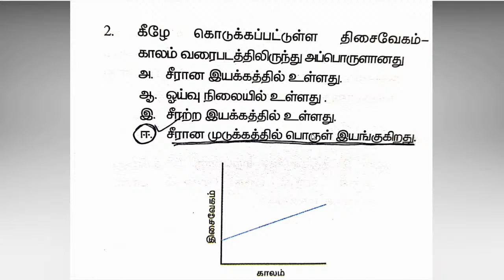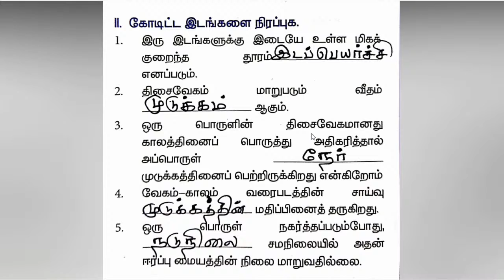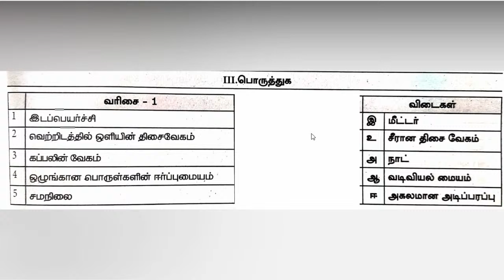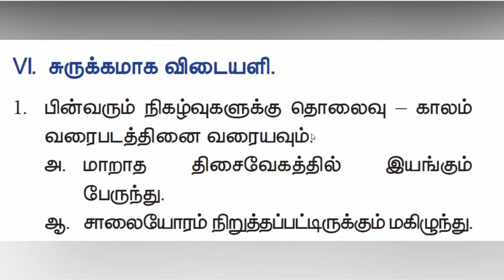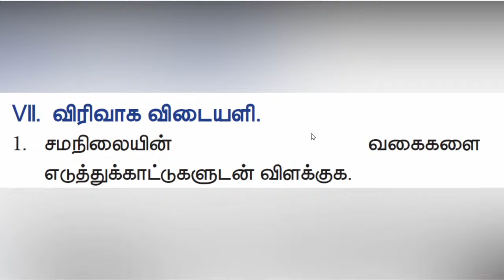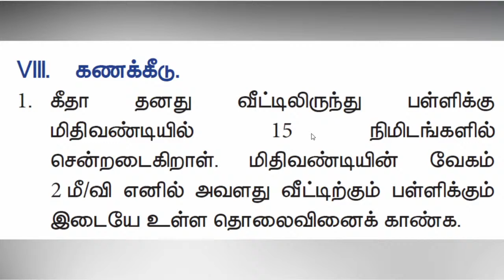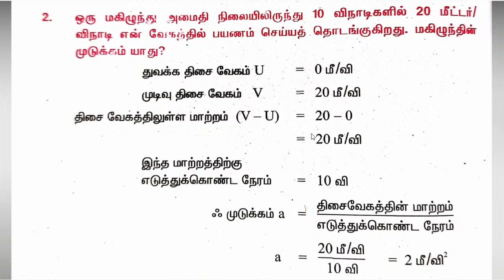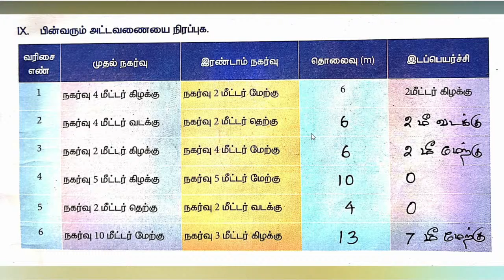Copy of VII Science TM Online Class 07-01-2021